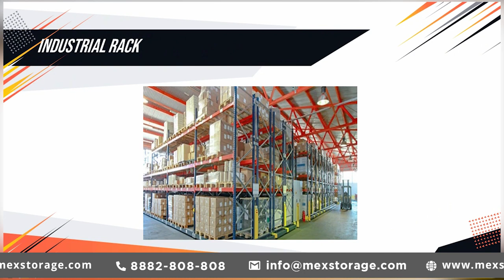Light Duty Storage Rack In Patherheri.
MEX Storage Systems Pvt. Ltd. is one of the trusted Light Duty Storage Rack In Patherheri, India. We Offer Storage Racks at the best price to cater to your distinct needs.

Our Product Range includes:
MOBILE COMPACTORS